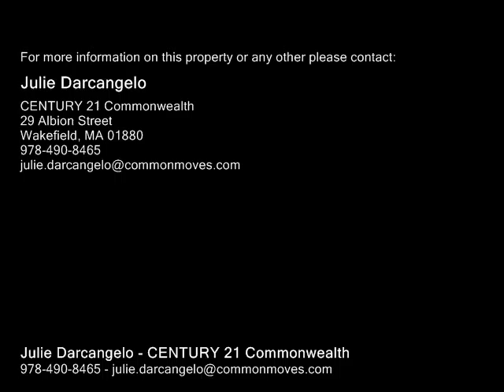108 Merrill Avenue, Lowell MA 01850 - Single Family Home - Real Estate - For Sale -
108 Merrill Avenue, Lowell MA 01850  Single Family Home  Real Estate  For Sale   Nothing to do but unpack your bags and move in! This well maintained 34 bedroom Colonial is in excellent condition. The first floor features a welcoming foyer, living room with gleaming hardwood floors, formal dining room with builtin hutch, newer kitchen with tile floors, granite counters, and an island, 4th bedroom or home office, full bath with laundry area, and cozy sun room. The second floor has the master bedroom with bathroom and two additional bedrooms. Lots of recent updates including vinyl siding, windows, roof, electrical, and gas heating system. Great Christian Hill location  on the Dracut line, close to schools, parks, shopping, Routes 93, 495, 3, and the Lowell Connector. Open House Sunday April 17th from 13.

Julie Darcangelo
CENTURY 21 Commonwealth